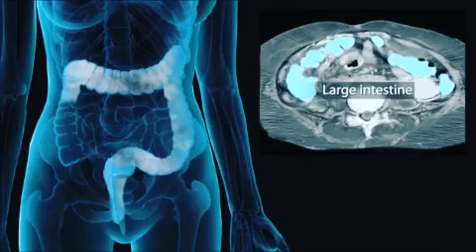Workshop Jakbar 2016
Anniversary 60 th PARI